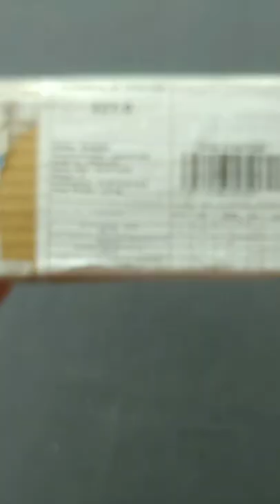Unboxing gear motor, power bank module, transistor and buzzer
Hello friends!!!

 Iss video main maine kuch electronic components ki unboxing ki hai . ye sare components maine maker bazar se online order karke kharide hai . makerbazar application trusted hai. iss application main bahut kam price main aur achchi qalitiy ke components milete hai . app bhi Lena chahte hai toh ekk bar makerbazar application ko jarur visit
kijiye.

Thanks for visit'', Love YOU ALL💕💕💕''